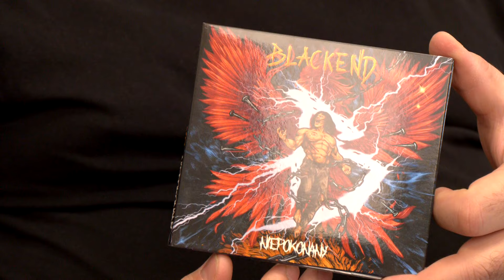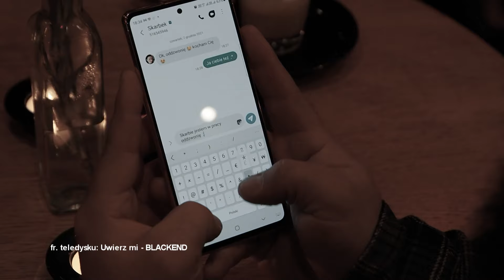Informacje Telewizji Gorzów - 05.03.2024